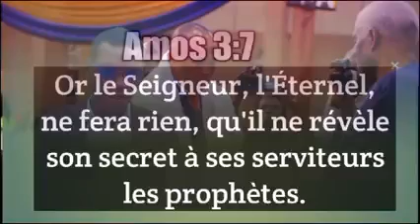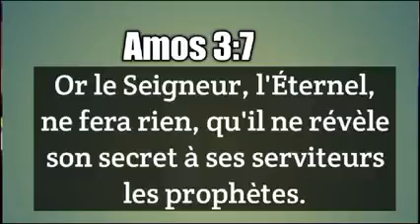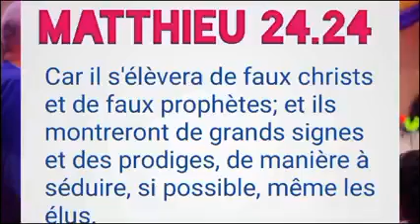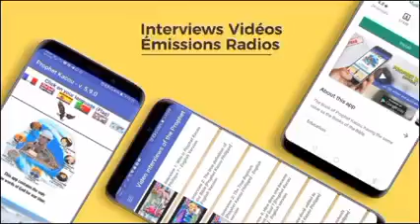La Folie du pasteur Mamadou Karambiri et du Prophète Emmanuel Sawadogo manifestée